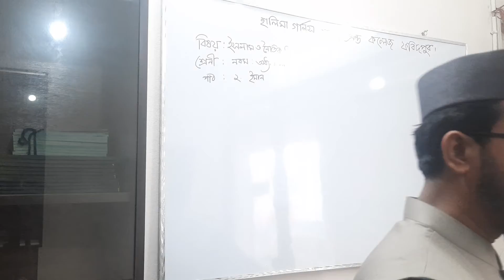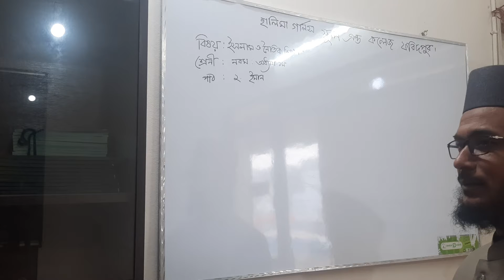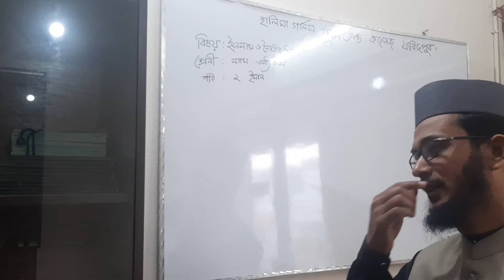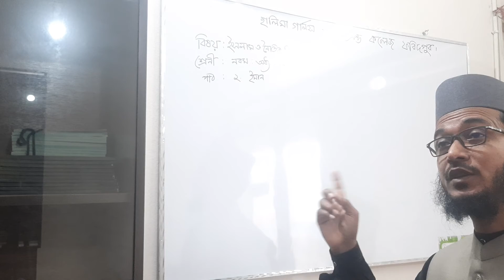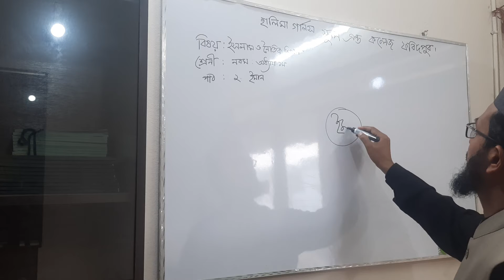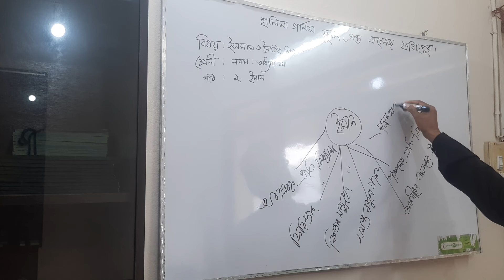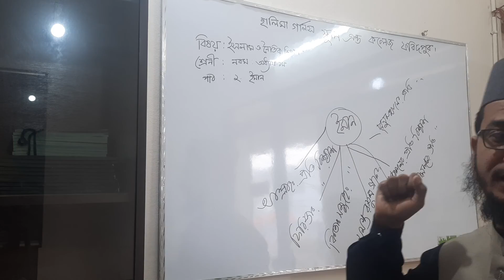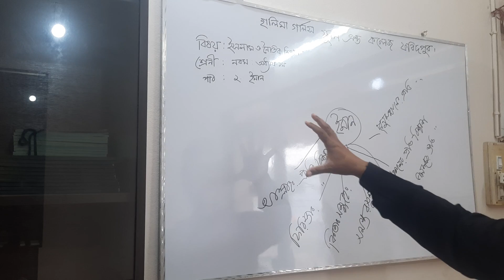Md Mamunar Rashid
Calss Nine :Subject : Islamic Stadis: Halima Girl's School & college. Faridpur